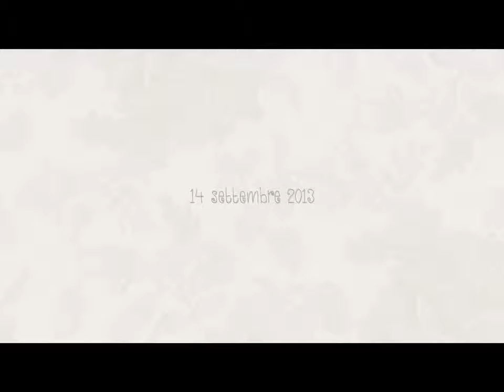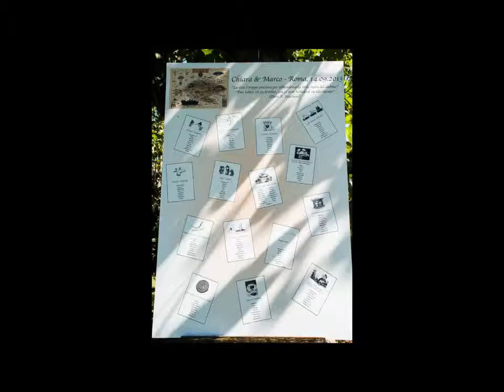Chiara & Marco | Wedding in Rome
Amazing wedding in Rome. Chiara & Marco.